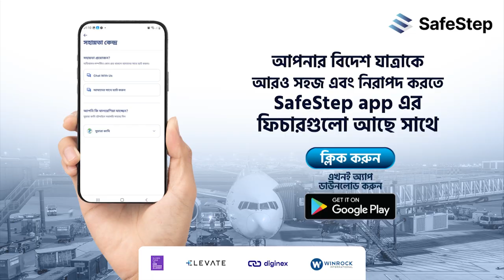পর্দার প্রতি দৃষ্টিভঙ্গি বদলে দিল করোনা | Corona | Hijab | Probash Time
- Team Probash